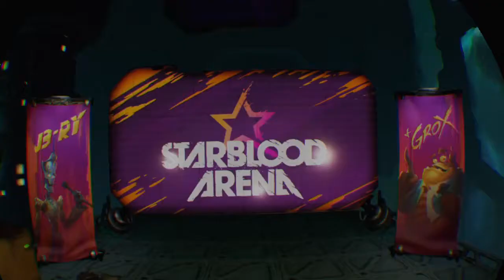StarBlood Arena Football Feld PS4 VR Let's Play German mit Germanyfoxy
StarBlood Arena PS4 VR PSVR Playstation 4
Viele Gameplay, Let's Play und Info Videos zu vielen  PSVR Titel.
Wenn ihr ein paar Fragen zu den Games habt, schreibt gerne ein Kommentar und ich versuche diese zu beantworten.

Uns gibt es auch auf facebook und in der Playstation Network Community. Alles unter dem Suchbegriff Deutsche PS4 VR-Gamer zu finden.

Team:
Germanyfoxy
Zark McFly
Gbear